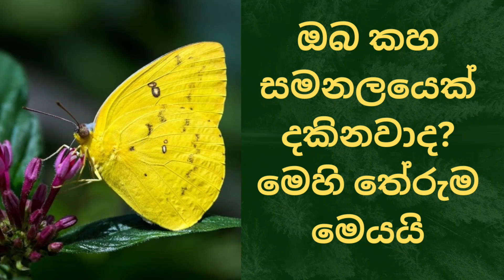Yellow butterfly meaning in Sinhala